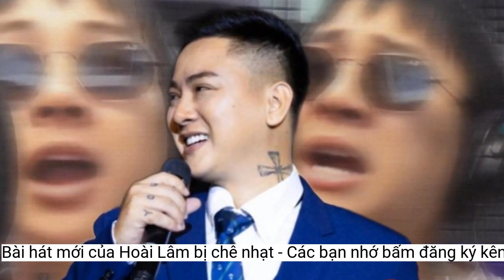Bài hát mới của Hoài Lâm bị chê nhạt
Nhạc sĩ Nguyễn Minh Cường cho biết với 'Bao nhiêu thương nhớ cho vừa' do Hoài Lâm thể hiện cũng như những ca khúc khác trong dự án, anh không đặt nặng thành tích.Thời gian qua, Hoài Lâm nhiều lần gây tranh luận là giọng hát xuống phong độ. Nhưng ở ca khúc mới, phần thể hiện của Hoài Lâm vẫn được khen ngợi với giọng hát cảm xúc và thổn thức. Tuy nhiên, tổng thể bài hát không mới mẻ, thậm chí nhiều khán giả cho rằng Bao nhiêu thương nhớ cho vừa khá nhạt nhòa so với Hoa nở không màu.
 Nguyễn Minh Cường và Hoài Lâm tiếp tục hợp tác.
Tháng 10/2022, Hoài Lâm chính thức trở lại sau thời gian dài tạm dừng hoạt động. Sau đêm nhạc với Bạch Công Khanh tại Đà Lạt, nam ca sĩ có nhiều hoạt động trên mạng xã hội. Anh cũng cover những ca khúc nhạc trẻ nhưng được nhận xét giọng hát không còn như xưa. Cách xử lý của anh khá sến, không dứt khoát.
Trước nhận xét của khán giả, Hoài Lâm trả lời: "Tôi cảm thấy thoải mái. Trước nay tôi quen với kiểu hát như vậy rồi nên khó thay đổi. Nhưng khi mọi người góp ý, tôi cũng nhìn ra được bản thân cần thay đổi gì trong tương lai để hoàn thiện mình hơn".
Bao nhiêu thương nhớ cho vừa là sản phẩm mới của Hoài Lâm và nhạc sĩ Nguyễn Minh Cường. Họ tiếp tục hợp tác sau thành công của Hoa nở không màu. Bao nhiêu thương nhớ cho vừa ra mắt cách đây một ngày tiếp tục là bản ballad buồn, giai điệu da diết, ca từ u sầu.
Chia sẻ về những tranh luận, Nguyễn Minh Cường cho biết cả 2 bài hát do anh sáng tác nên không thể nhận định sản phẩm nào nhạt nhòa hơn. Nhạc sĩ nói: “Chuỗi Music Diary là những sáng tác theo cảm xúc của tôi. Tôi lại vốn là người thích sự yên bình nên có thể âm nhạc của tôi nó cũng bình bình, không có sức bật như mọi người nhận xét”.
Anh nói thêm: “Tôi chưa bao giờ đặt các ca khúc trong chuỗi Music Diary lên đường đua. Cho nên nếu đạt thành tích tốt, tôi rất hạnh phúc. Nhưng không đạt, cũng không sao. Tôi hạnh phúc vì thấy khán giả vẫn luôn yêu mến Lâm và âm nhạc của Nguyễn Minh Cường. Vậy là đủ”.